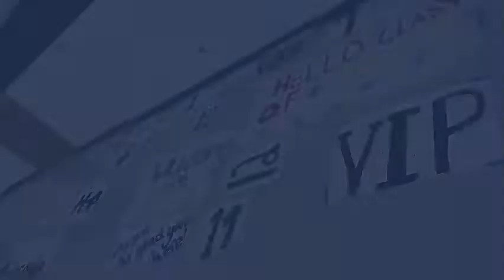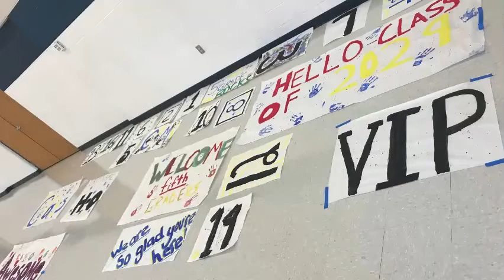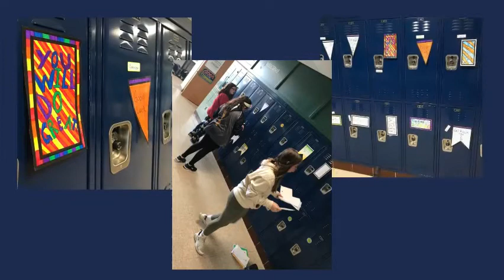CFMS WEB Leaders 21-22 Farewell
A look back at the year for the CFMS WEB Leaders in 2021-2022.